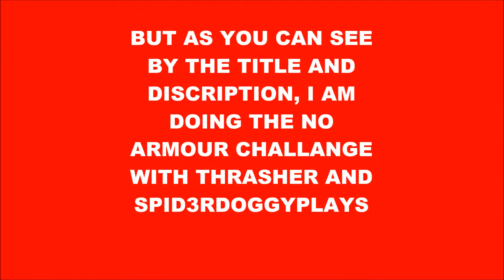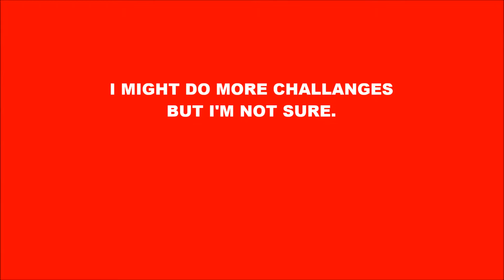Minecraft - Hunger Games Chaos - No armour challange! - {28}